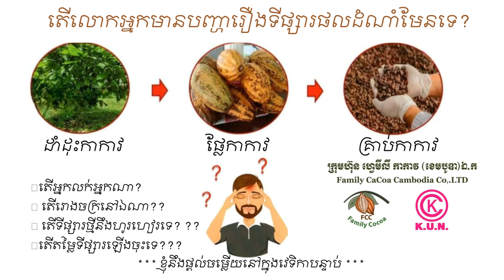ដំណាំកាកាវ (cacao Check in the summer) ពិនិត្យកាកវរដូវក្តៅជាមួយលោកគ្រូ សាវ៉ៃ 0973606475 /098320005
កាកាវ គឺជាដំដាំកសិ-ឧស្សាហកម្មប្រភេទថ្មីនៅលើទឹកដីកម្ពុជា ហើយប្រទេសកម្ពុជា ជាប្រទេសដែលពឹងផ្អែកទៅលើកសិកម្ម ។ មានពលរដ្ឋជាច្រើនកំពុងតែស្វែងរកដំណាំដែលផ្តល់ទិន្នផលខ្ពស់ហើយឆាប់បានផលនិងឱ្យផលបានយូរ។
   ក្រុមហ៊ុន ហ្វេមីលី កាកាវ (ខេមបូឌា) ឯ.ក បានបង្កើតឡើងដោយគំនិតផ្តួចផ្តើមរបស់កសិករមួយក្រុមដែលស្រឡាញ់វិស័យកសិកម្ម បរិស្ថាន ហើយបានចុះបញ្ជីជាផ្លូវការនៅក្រសួងពាណិជ្ជកម្មនៅថ្ងៃទី១០ខែមករាឆ្នាំ២០២០ ក្រោមលេខ០០០៤៩៩១ ជាក្រុមហ៊ុនឯកជនទទួលខុសត្រូវមានកម្រឹត។
    ក្រុមហ៊ុន ហ្វេមីលី កាកាវ (ខេមបូឌា) ឯ.ក បានចូលរួមយ៉ាងសកម្មជាមួយប្រជាកសិករនិងធ្វើកុងត្រាក្នុងការដាំដុះកូនរុក្ខជាតិកាកាវ និងនាំចូលកូនកាកាវចំនួន១,០០០,០០០ កូន លើផ្ទៃដី១៦០០ហិចតាទូទាំង១២ខេត្ត។បច្ចុប្បន្នកាកាវកែច្នៃបានជាង២០០០មុខ ហើយមានទីផ្សារនៅលើពិភពលោក។

       ៥m×៥m = ៥០០ដើម ក្នុង១ហិចតា
              ៤m×៤m = ៦២៥ដើម
              ៤m×៣m =៨៤៥ដើម
បញ្ជាក់:កូនកាកាវ១ដើមមានតម្លៃ៣$ បើជាវកូនចាប់ពី១០០ដើមឡើងទៅក្រុមហ៊ុនបណ្តាក់ទុនឱ្យ៣០% មានន័យថា កូន១ដើមមានតម្លៃ២.1$ ក្រុមហ៊ុនឱ្យបង់មុន៧០%
នៅសល់៣០%ទៀត ពេលដែលកាកាវបានផលគឺនៅឆ្នាំទី២ និងត្រូវបង់១៥%(ឆ្នាំទី២និងឆ្នាំទី៣)។
Telegrams ផ្ទាល់ខ្ញុំ

Group Telegram

លេខទូរសព្ទ័ 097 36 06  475 / 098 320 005